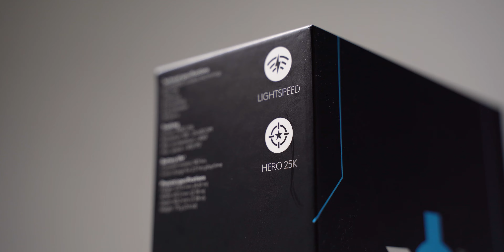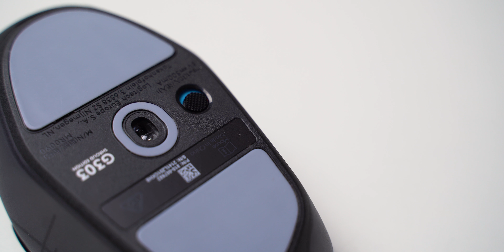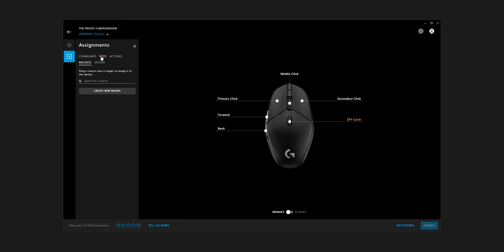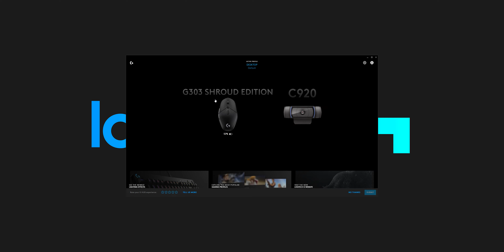รีวิว Logitech G303 Shroud Edition เมาส์สุดเทพ สไตล์ชาลด์ เทพจริงอะไรจริง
ราคา : 4,290.00 บาท
0:00 Intro
0:58 ตัวกล่องพร้อมจุดเด่น
1:17 สเปคการใช้งาน
1:47 สิ่งที่มีมาให้มีอะไรบ้าง
2:27 ดีไซด์การออกแบบและวัสดุ
4:27 Mouse Test
5:06 Program
6:00 Review